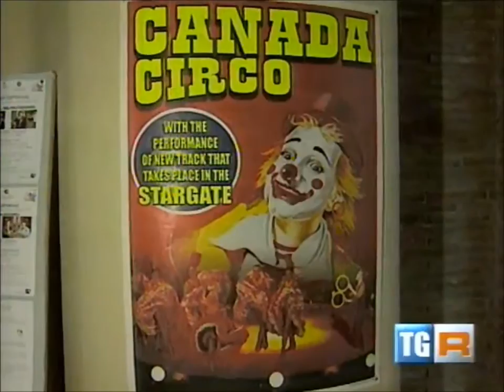TGR Lazio - Prima Giornata Professionale del Circo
Servizio al TGR Lazio sulla Prima Giornata Professionale del Circo.